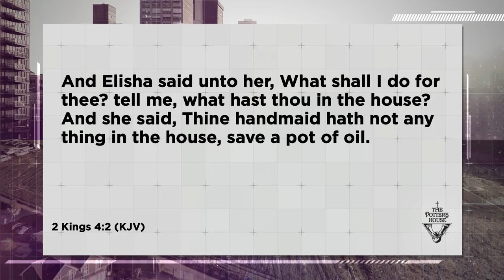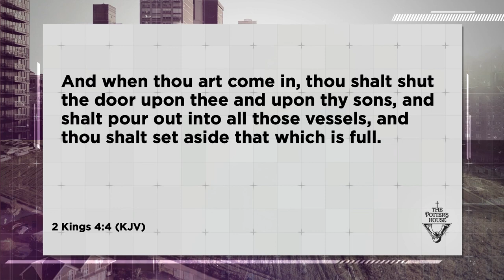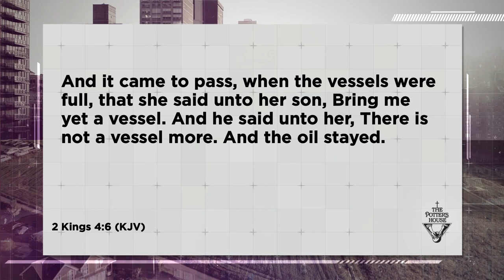Come Empty - Bishop T.D. Jakes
We cannot come to Jesus with our spiritual hands full of our accomplishments, titles, and egos and also expect to have the capacity to receive His blessings. However, when we come to Him empty-handed, we’re able to receive all of Him! Sometimes, we get so distracted with our desires that instead of finding room for God, we try to fill various voids. By doing so, we fail to leave room for God to bless us beyond our performance. Regardless of how life ebbs and flows, let us acknowledge our God in His ability to pour into us everything we need to give Him glory!

Message: Come Empty
Scripture: 2 Kings 4:1-7 (KJV)